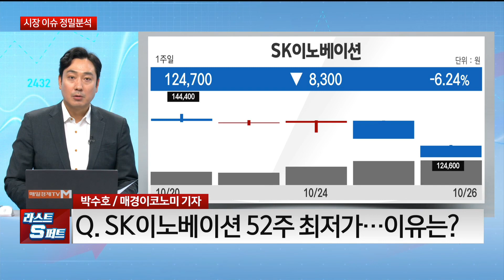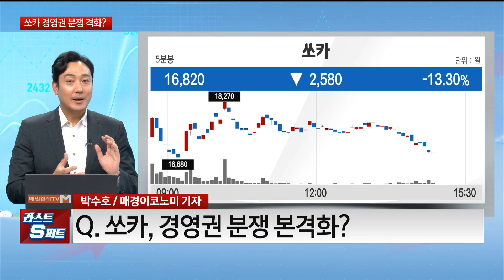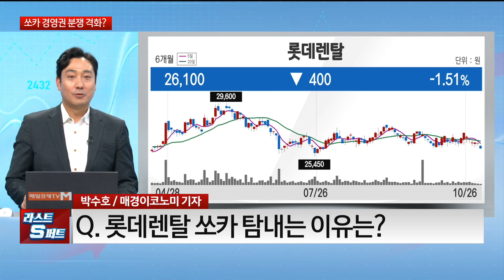[담대한 투자] 시장 이슈 정밀분석! / 박수호 매경이코노미 기자